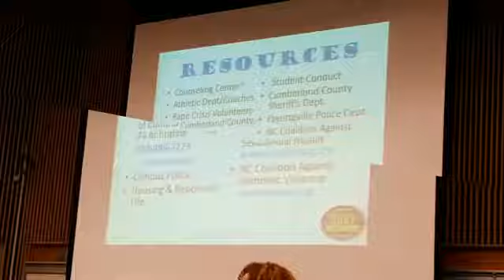Title IX Sexual Assault Workshop- 1/24/17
Title 6